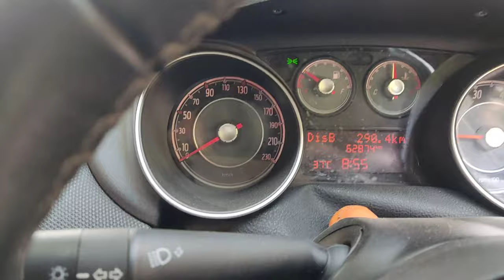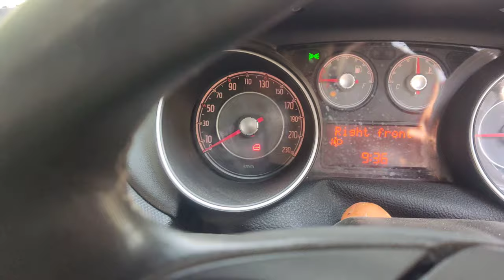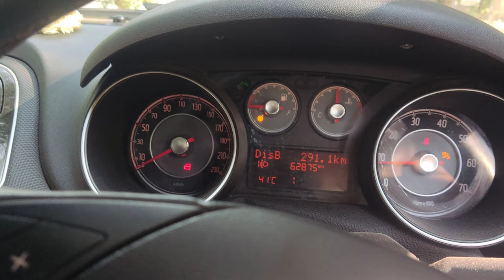Fiat Punto speedometer not work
Fiat Punto speedometer worm gear broken change new   parts no gear box down